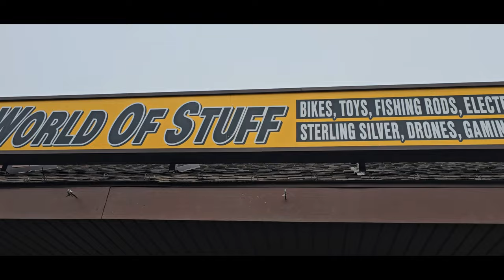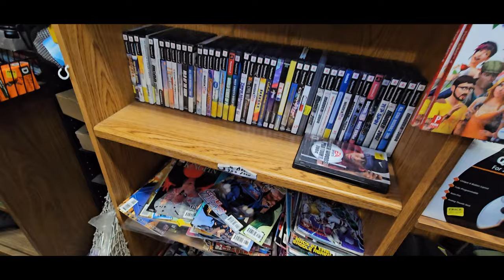ED'S WORLD OF STUFF TOUR | LINTHICUM, MD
TODAY, TOM AND I EXPLORE A SMALL COLLECTIBLE SHOP IN LINTHICUM, MD KNOWN AS ED'S WORLD OF STUFF. FROM VIDEO GAMES TO TOYS TO COLLECTIBLES AND OTHER THINGS OF VALUE, STOP BY TODAY AND CHECK OUT WHAT ED HAS TO OFFER

WE ARE A PROUD TO SPONSOR OF RESTREAM.IO. WANT TO GET YOUR QUALITY CONTENT TO MULTIPLE AUDIENCES AT ONCE? SIGN UP FOR FREE TODAY AND LINK ALL YOUR STREAMING ACCOUNTS TO ONE AND BEGIN ENTERTAINING MULTIPLE AUDIENCES TODAY.